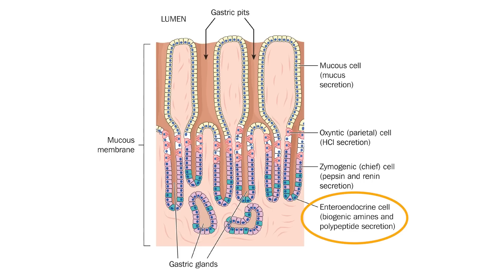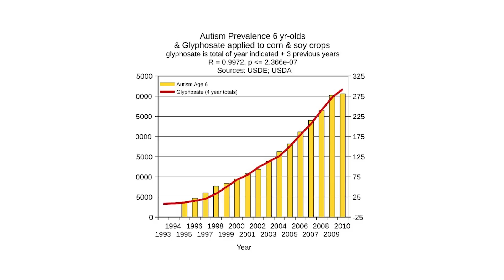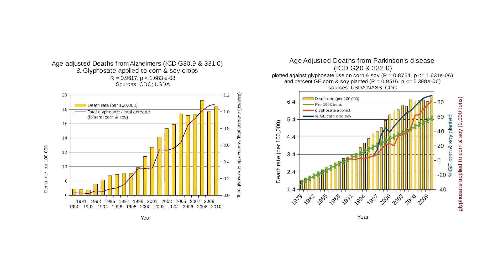THIS Is Harming Your Brain Everyday! with Zach Bush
The brain is not what initiates the raw material of thought; it is a central processing unit. The brain is taking information, organizing it into patterns, and putting it back out. Much of the information that comes to the brain begins in the gut environment.

So what happens when we start to lose our microbial workforce? The first symptom tends to be a decrease in sensory processing.